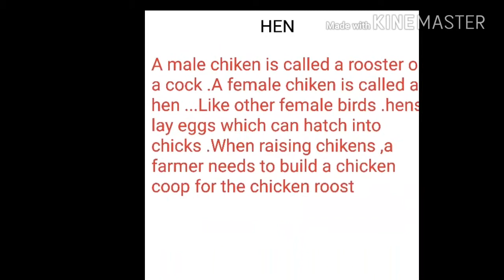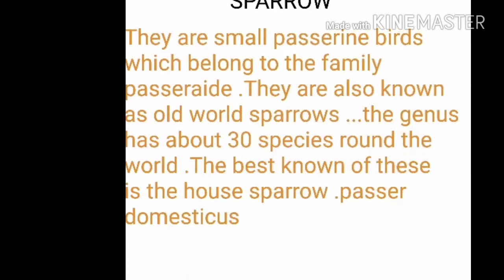Harsh Mandot Project The Birds Around Us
Rotary Club of Rajgarh Organised the Competition